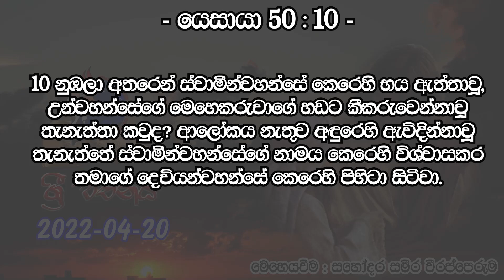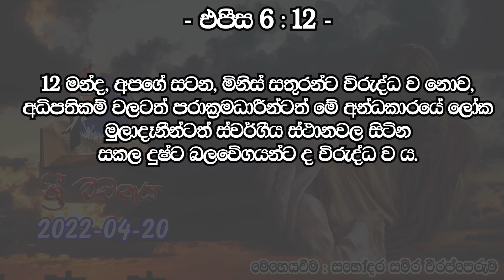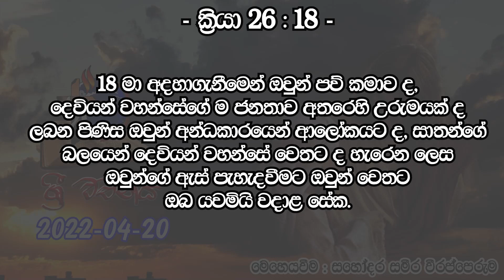ශ්‍රී වචනය.... 2022-04-20